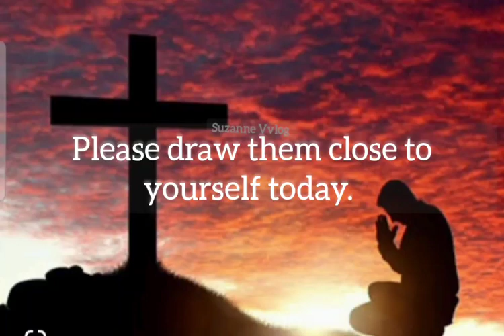40 Daily Prayers and Reflections to Inspire Your Lenten Season Suzanne Vvlog